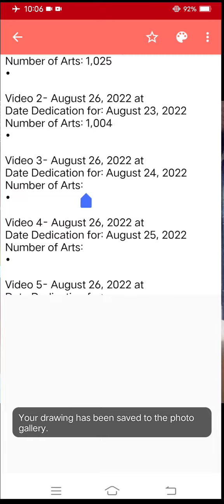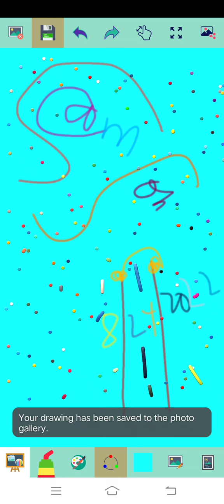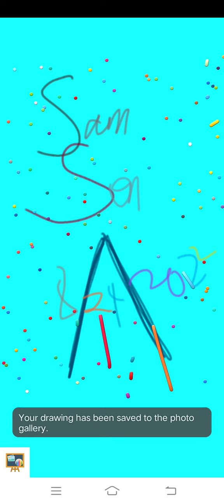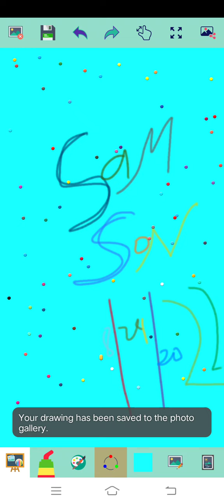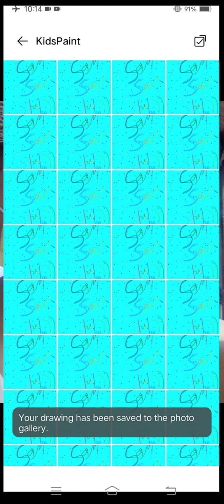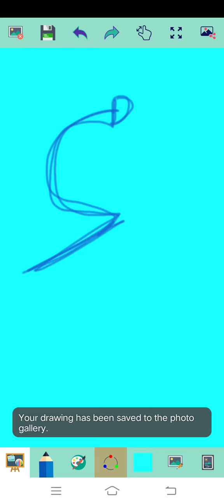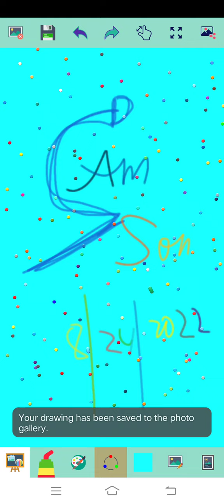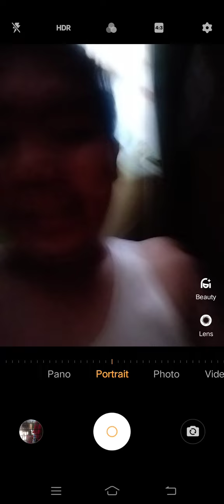Marvin Rey — Kid's Paint Samson Version 2 — Vlog 12,622